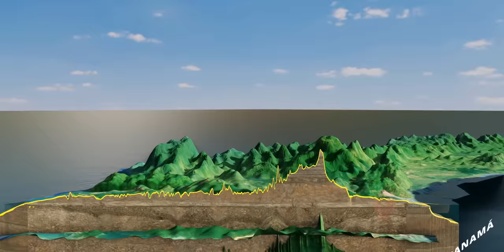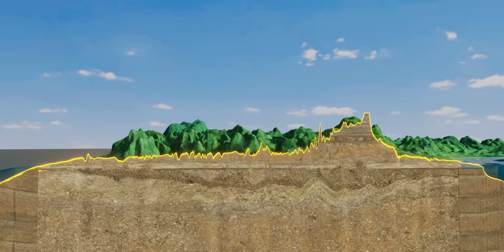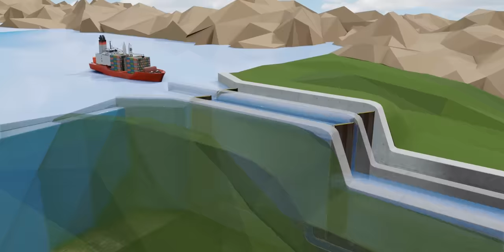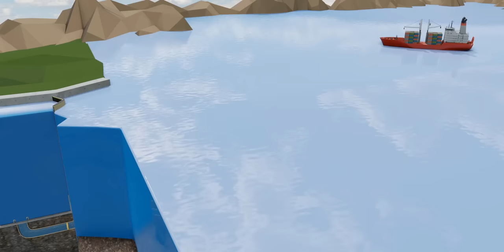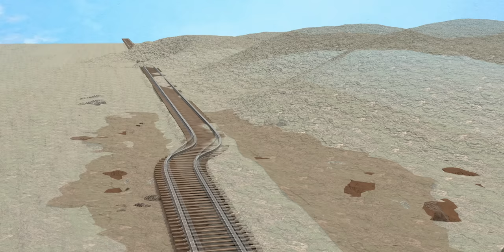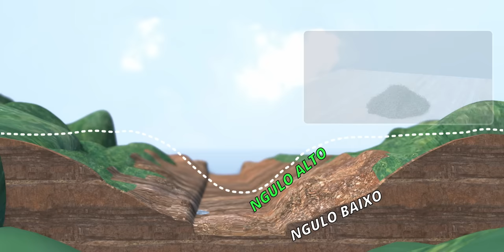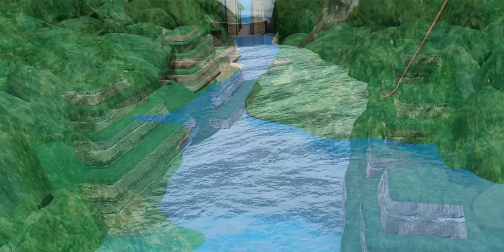A maravilha da engenharia chamada canal do Panamá!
Espero que tenham gostado do vídeo do Canal do Panamá. Eu seria muito grato por isso.